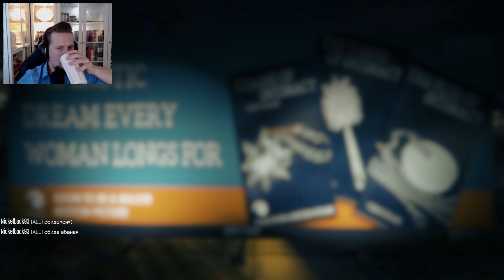GTA 5 ONLINE med SoftisFFS #93 | BIG EPIC WALLRIDE !!!